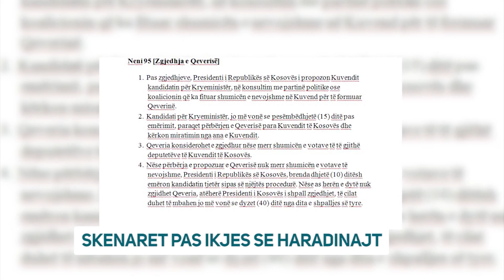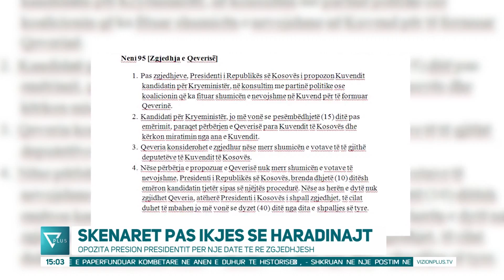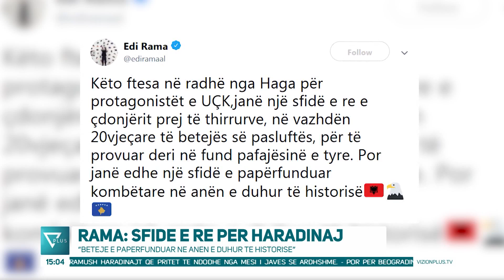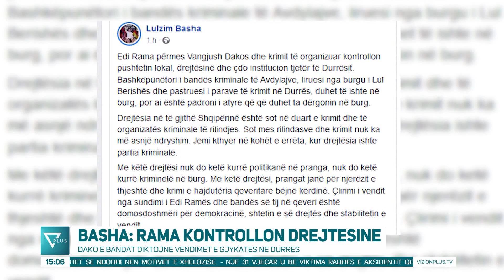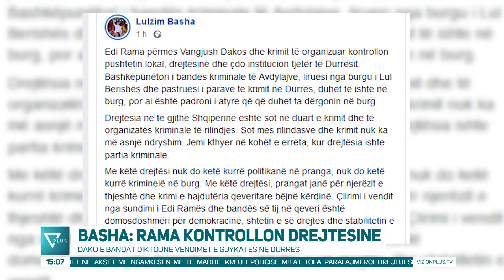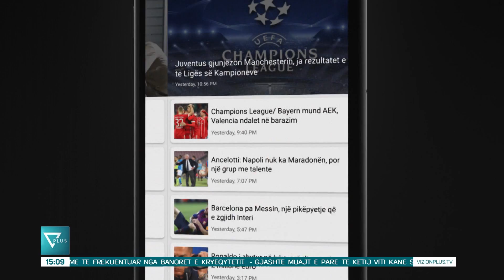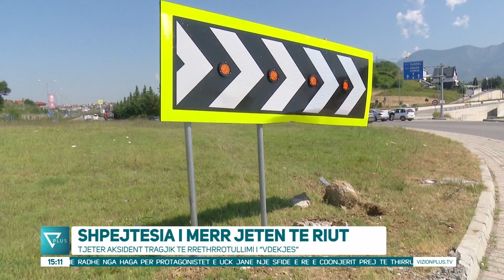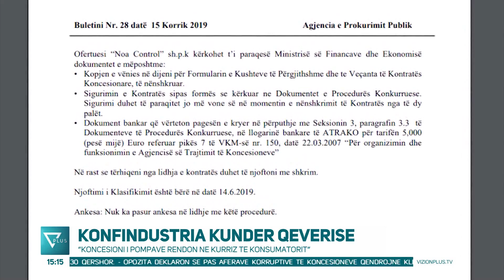News Edition in Albanian Language - 20 Korrik 2019 - 15:00 - News, Lajme - Vizion Plus